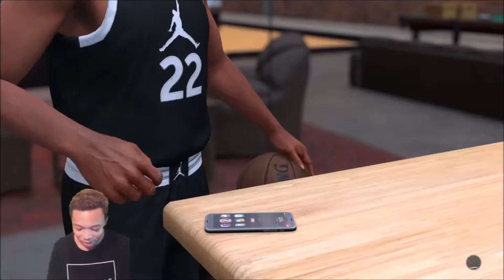2K 18 PRELUDE WAS TRASH I RAGED QUIT ALREADY! (MUST SEE)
2K got us good with that weak ass demo smh i expected at least to be able to upgrade my player to an overall of 86 but nooooooooo 2k dont loves give this video thumbs up guys and if your new be sure to subscribe .

Add me on ps4 @ as1as2

Twitch is king_jay0060

This video is related too.
nba 2k18 dual archetypes, nba 2k18 best dribble moves, nba 2k18 mixtape, nba 2k18 speedboosting, nba 2k18 ultimate dribble tutorial, prettyboyfredo, solluminati, lsk, cashnasty, flight reacts, steezo, how to become a good dribbler in nba 2k18, diamond badges nba 2k18, immortalized in nba 2k18, nba 2k18 playgrounds, nba 2k18 neighborhood, nba 2k18 99 overall legend, annoying tv, nadexe, hidden potential, geesice, lamonsta best defender, playmaking sharp nba 2k18, all hall of fame badges unlocked nba 2k18, nba 2k18 prelude early, rainbow meter nba 2k18, best greenlight jumper nba 2k18, nba 2k18 best jumpshot, how to spam momentum crossover in nba 2k18, best playmaker player build nba 2k18, dribble tutorial nba 2k18 prettyboyfredo ssh 2k18 100 overall